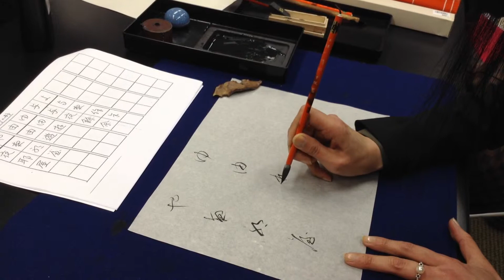万葉仮名 「やゆよ」"Manyougana: ya, yu, yo" by 院京昌子 Masako Inkyo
書道家　院京昌子 by Inkyo Masako, Japanese Calligrapher
Masako Inkyo's "One hundred poems Room" at Park Hotel in Tokyo